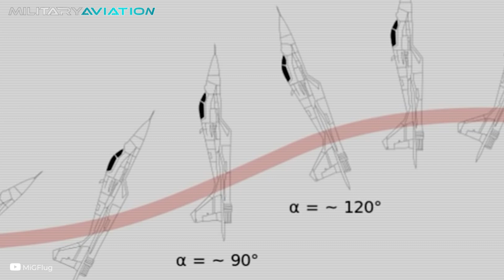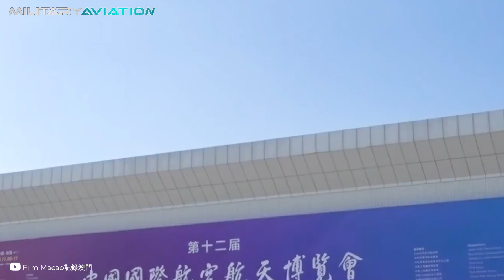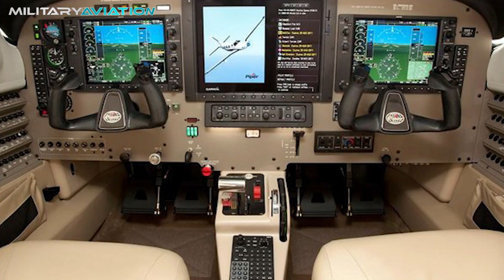Pugachev's Cobra | The ORIGIN of the most famous aerial maneuver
In 1989 during an air show in Le Bourget, Paris, a Sukhoi Su-27 under the command of Soviet pilot Viktor Pugachev is about to do the unimaginable. The light blue Russian fighter begins to raise its nose until it is practically stopped. The most surprising thing is that, without losing altitude, the aircraft immediately returns to its original trajectory and continues as if nothing had happened. That date would be remembered by the world public as the day on which the “cobra” became known, and thanks to the person responsible for the feat, it would later be renamed the “Pugachev Cobra.”

Do you want to know other curiosities from the world of aviation?  I leave you here! 👇